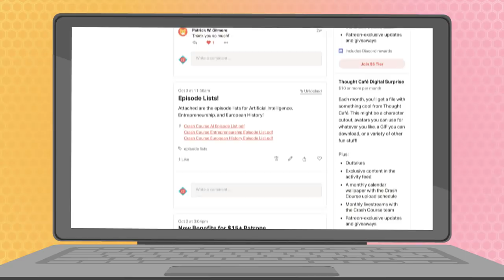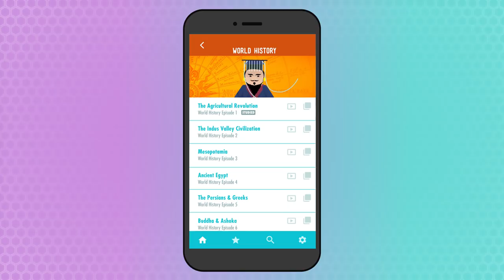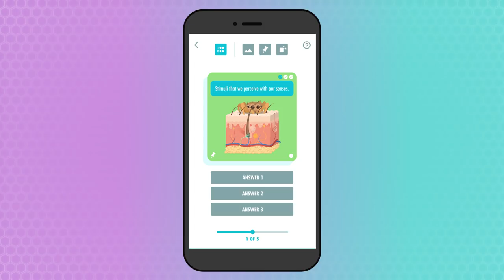What's new with Crash Course